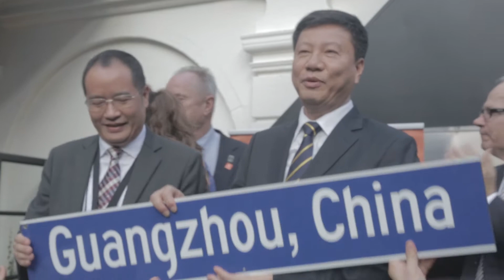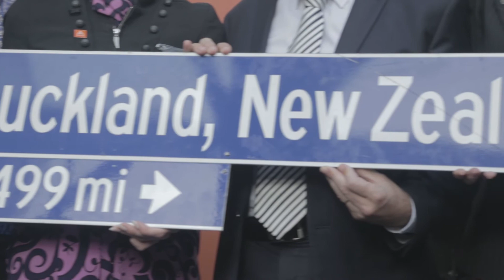The Tripartite Economic Alliance - Auckland, Los Angeles and Guangzhou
The Tripartite Economic Alliance between sister-cities, Auckland (New Zealand), Los Angeles (USA) and Guangzhou (China), was signed in November 2014 for a three year term.

The Tripartite Economic Alliance seeks to drive, create and improve economic and business opportunities and outcomes between the three cities.

In June 2015, the City of Los Angeles hosted the first Tripartite Economic Alliance Summit.  Auckland will be the Host City for the 2016 Tripartite Economic Alliance Summit and welcome business and delegates from Los Angeles and Guangzhou.